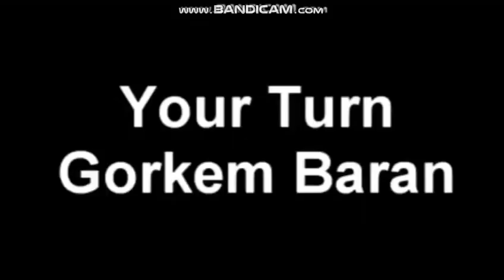(TENNIS) EL MANOLOH MENO AHHJJ GORKEM BARAN KILLS MANOLO CABEZA DE HUEVO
Round 9 Vs Dylan Eric Paramo